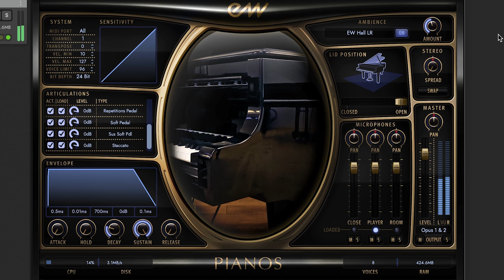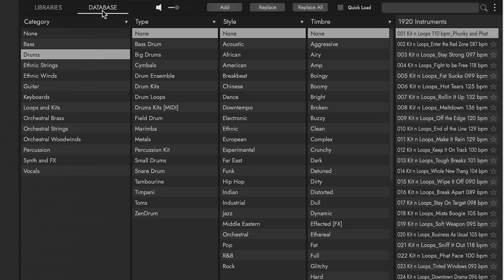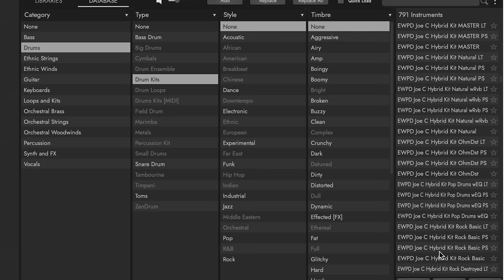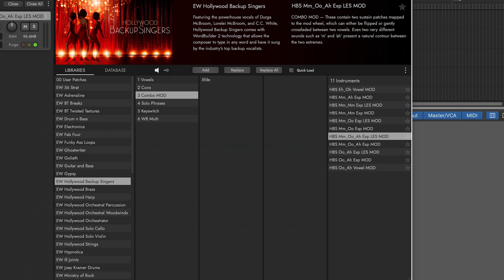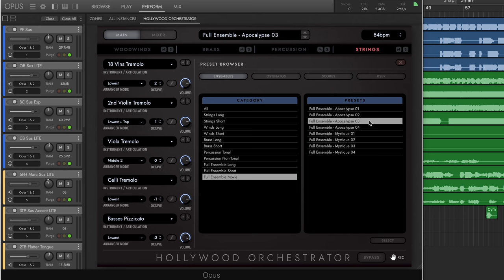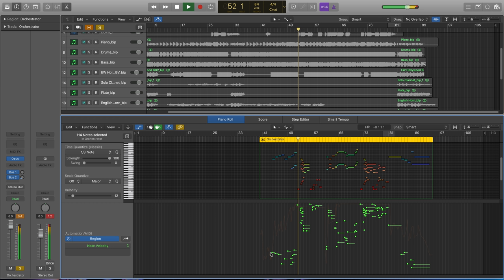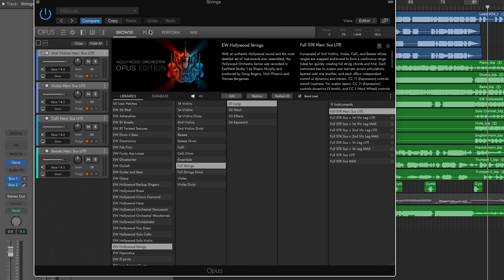Can Virtual Instruments Replace Real Instruments? - EastWest's Hollywood Opus Edition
➡️➡️ENTER and WIN 1 of 5 EastWest Hollywood Opus Edition Licences